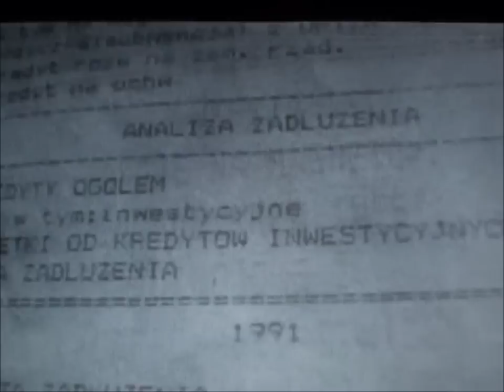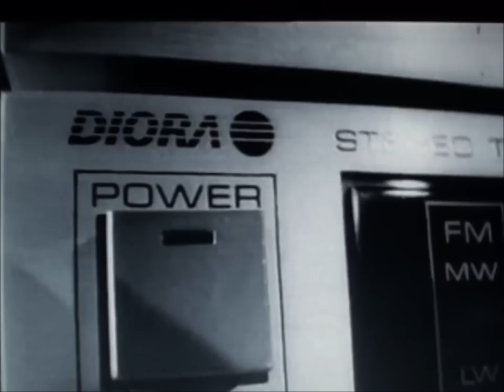DIORA - trochę historii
Powyższa publikacja nie ma na celu łamania praw autorskich. Jest jedynie prezentacją, przyczyniającą się do pozyskania wiedzy, o faktach i wydarzeniach we współczesnej historii kraju.

Jest rok 1990. Zakłady Radiowe DIORA już jako spółka akcyjna, kończą wyposażać nową halę do produkcji magnetowidów.
MVD-101, pierwsze z Diory urządzenie do magnetycznego zapisu obrazu i dźwięku. Pierwszy raz zaprezentowany na 59 MTP, już w 1987 roku! Pierwsza seria próbna planowana była na rok 1988. Jednak do pełnej produkcji wielkoseryjnej, magnetowid wszedł w roku 1990. Reklamowany jako narodziny "gwiazdy". Potocznie też był nazywany "gwiazdą", bo nawet opakowany jak gwiazda, w aż dwa pudła kartonowe! Robił ogromne wrażenie!
Konstrukcja całkowicie opracowana i produkowana niemal od śrubki po obudowę w Diorze. Wtedy nikomu nawet nie przeszło przez myśl, że można cokolwiek produkować w Chinach. Choćby był to nawet najdrobniejszy i najmniej opłacalny w produkcji detal, to ambicją była produkcja w kraju i nikogo to nie dziwiło. Istniał bowiem cały system kooperantów i dostawców części. Chodziło też o minimalizację użycia elementów zagranicznych, co też było całkowicie zrozumiałym, albowiem części z importu kupowane były za dolary.
Magnetowid na przełomie lat 80/90-ych, podobnie jak złota biżuteria, czy samochód, był dobrem o najwyższej wartości. Posiadanie go, było czymś niemal prestiżowym. Często był przedmiotem kradzieży. Słyszało się o włamaniach do mieszkań, skąd najczęściej ginęły złoto i magnetowid.
Szał wypożyczalni, kara za nieprzewiniętą kasetę, a wcześniej wieczorny seans z zagranicznym filmem, czytanym przez Tomasza Knapika, pytanie: "jakie masz wideo?", przechwałki w szkole itd - bezcenne!
Tylko podziwiać i wspominać.